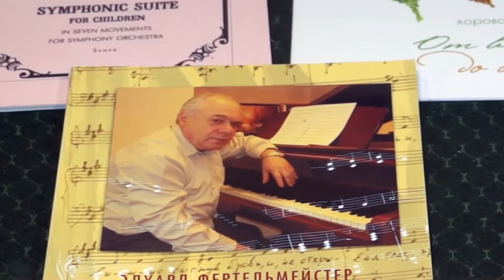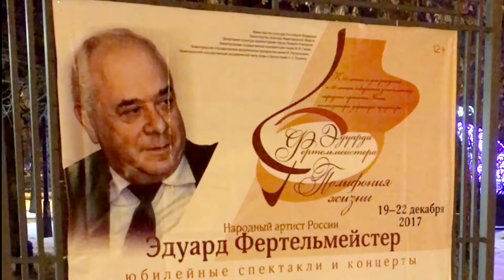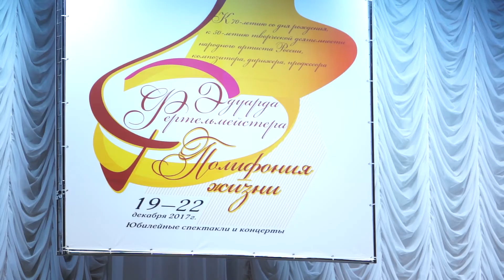Полифония жизни: о музыкальном фестивале в честь юбилея Эдуарда Фертельмейстера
С 19 по 22 декабря в Нижнем Новгороде прошел фестиваль «Полифония жизни», посвященный 70-летию народного артиста России, композитора, профессора Нижегородской государственной консерватории имени М.И. Глинки, а ныне и ее президента Эдуарда Борисовича Фертельмейстера. В программе праздничного марафона прозвучал авторский концерт хоровой музыки на сцене Большого зала консерватории, в Нижегородском театре оперы и балета прошел показ двух его мюзиклов «Коко Шанель. Страницы жизни» и «Красавец мужчина». Фестиваль завершился праздничным гала-концертом на сцене Кремлевского концертного зала. Поздравить Эдуарда Борисовича пришли друзья, коллеги, а также простые слушатели, которые знают и любят его творчество. О том, как проходил фестиваль, — в специальном репортаже, подготовленном кафедрой музыкальной журналистики ННГК.
Корреспондент: Надежда Оськина. Редактор: Лидия Птушко.